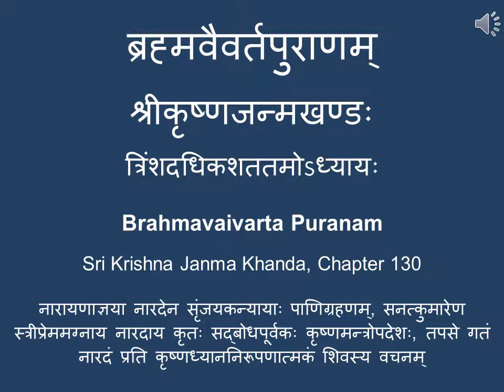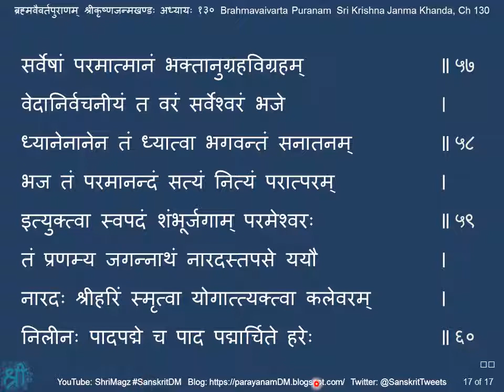ब्रह्मवैवर्तपुराणम् श्रीकृष्णजन्मखण्डः अध्यायः १३० Brahmavaivarta Puranam,KrishnaJanma Khanda,Ch 130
नारायणाज्ञया नारदेन सृंजयकन्यायाः पाणिग्रहणम्, सनत्कुमारेण स्त्रीप्रेममग्नाय नारदाय कृतः सद्बोधपूर्वकः कृष्णमन्त्रोपदेशः, तपसे गतं नारदं प्रति कृष्णध्याननिरूपणात्मकं शिवस्य वचनम्